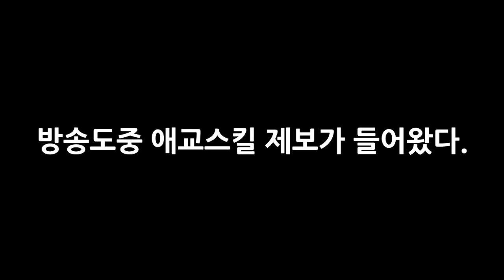[이성현] 남자 혹은 여자에게 고백하는 오글 애교스킬